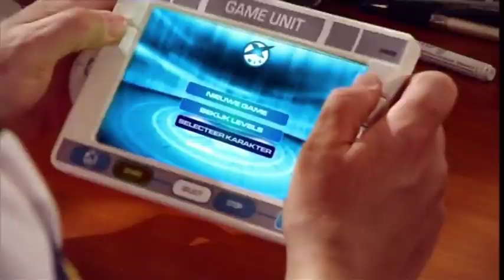XMIX - De Grote Verdwijntruc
Xmix komt in actie. Drie helden uit een computergame komen in onze wereld tot leven en helpen mee om belangrijke mysteries op te lossen.
MEER WEERGEVEN